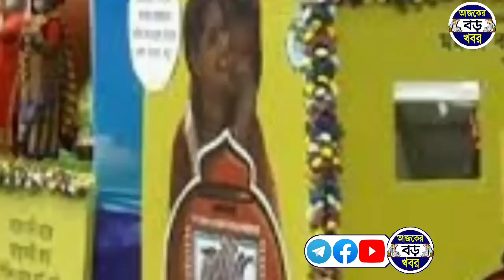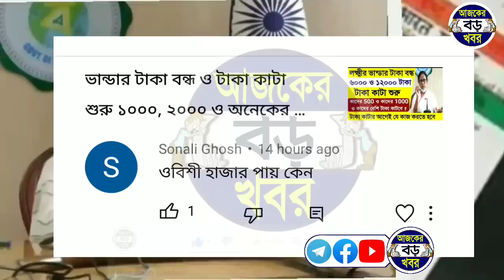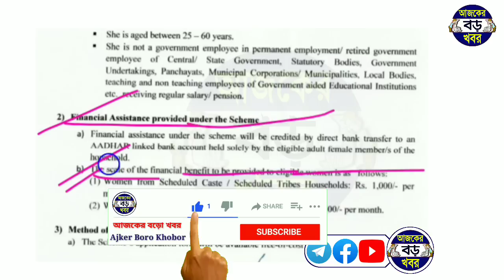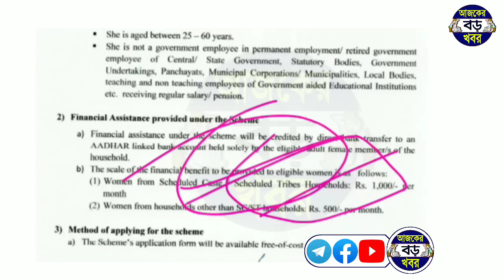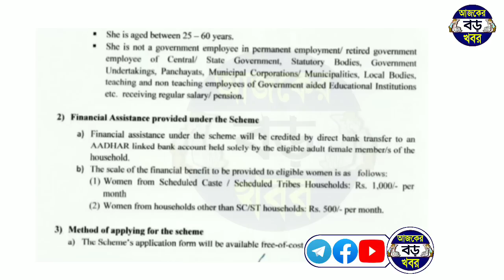লক্ষ্মীর ভান্ডার ওবিসি ও জেনারেল মহিলারাও আগস্টে 1000 টাকা, সবাই কিভাবে পাচ্ছে? lokkhi bhandar money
Topics :-
Lokkhi bhandar taka kobe pabe.
Lakshmi bhandar laxmi bhandar.
lakhmir bhandar sms Lokkhir bhandar sms. Lokkhir bhandar sms not received.
lakshmi bhandar taka kara pabe.
lakshmi bhandar taka kobe pabo.
lokkhi bhandar koto taka dibe.
laxmi bhandar status check.
lucky bhandar, laxmir vandar prokolpo.
লক্ষ্মীর ভান্ডার প্রকল্প টাকা, laxmi bhandar new update.
laxmi bhandar prokolpo, lokkhi bhandar new khabar.

💞💞💞ধন্যবাদ সবাইকে 💞💞💞